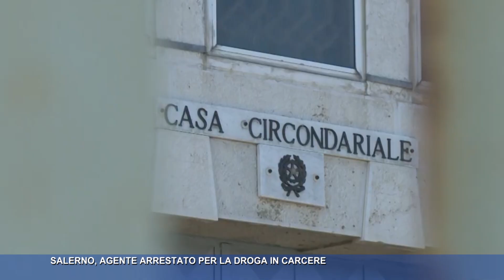Salerno, agente arrestato per la droga in carcere